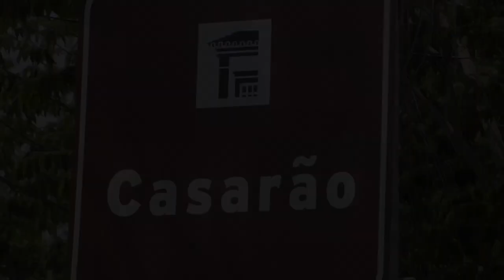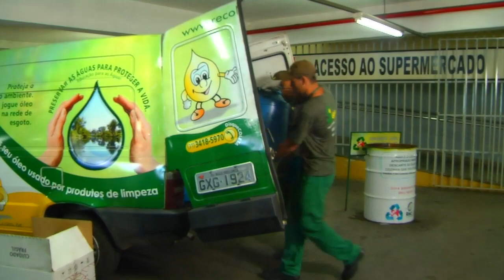Programa Viação Cipó - Festa 9 anos (2) - 30/12/2012 Bloco 04